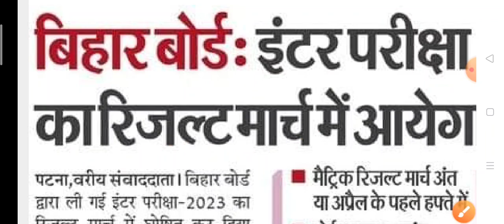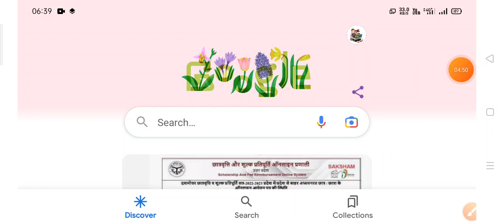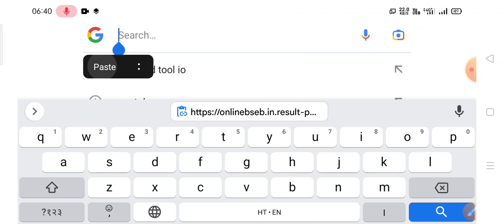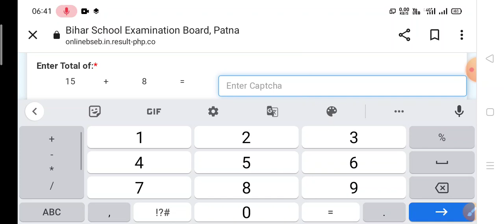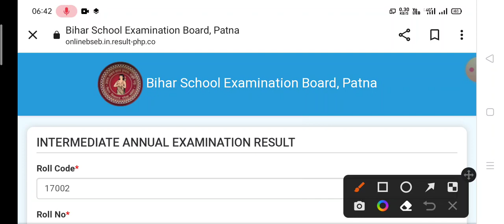Bihar Board 12th result 2023|BSEB inter result 2023|आज लाखो छात्र का इंतजार समाप्त यहां देखे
BSEB inter result date 2023
dk Life study, varal videos
Bihar Board Inter Result 2023 check ✅
Kab Aayega | Bihar Board 12th
Result Date |Bihar Inter Result check ✅
Bihar Board Inter Result 2023 Kab Aayega
Bihar Board 12th Result Date check ✅
intermediate result 2023 kab aayega
inter result kaise check kare 2023
bihar board inter ka result kaise check kare
bihar inter result 2023